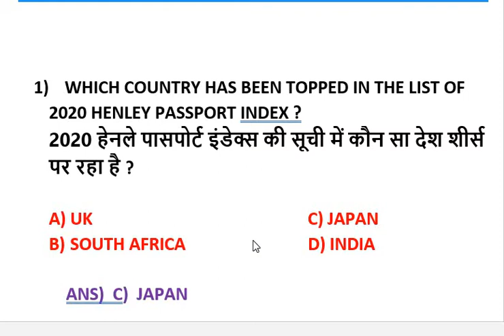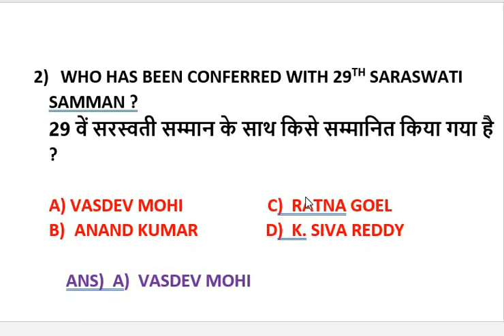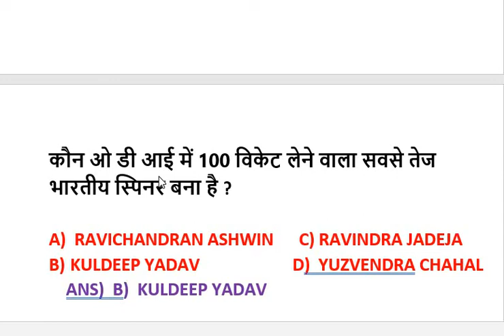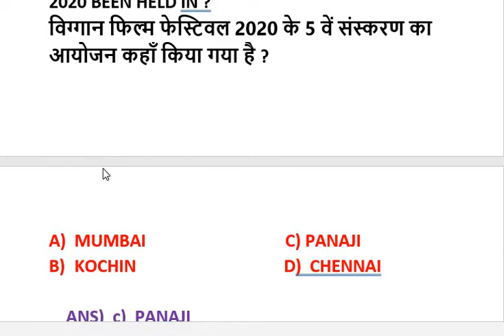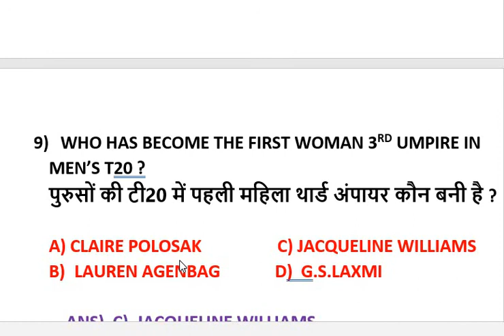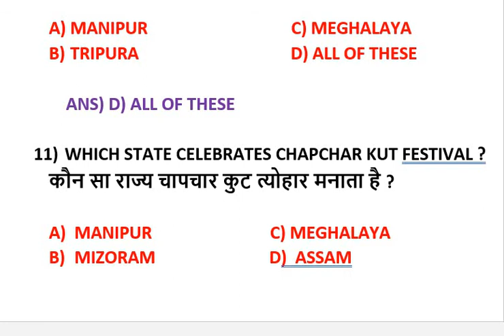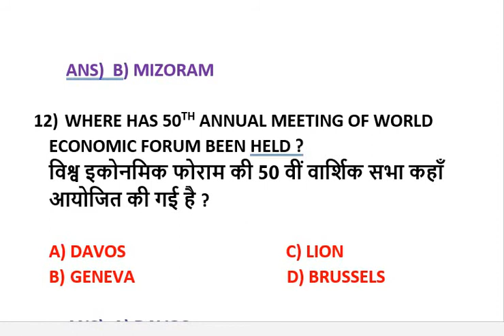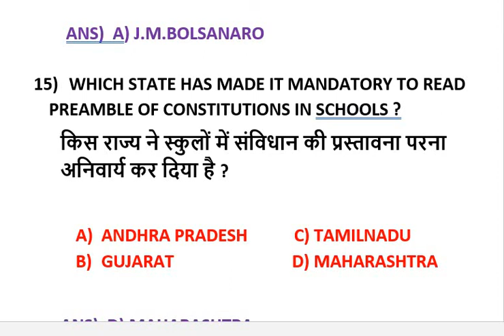CURRENT AFFAIRS JAN 2020 IN HINDI + ENGLISH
With this video all the aspirant would be made competent and skillful to crack the exam.